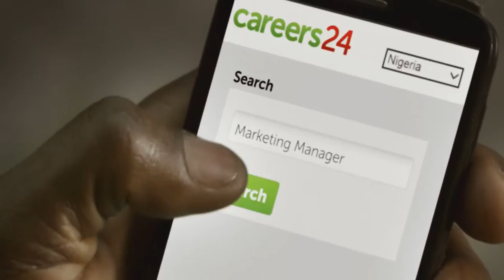Mike Downie Cinematographer: showreel for Careers24.